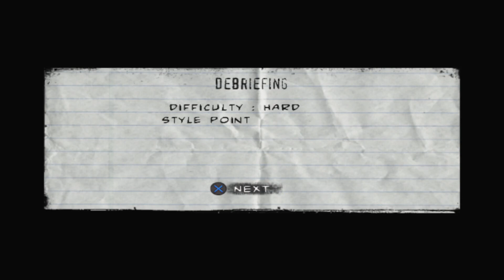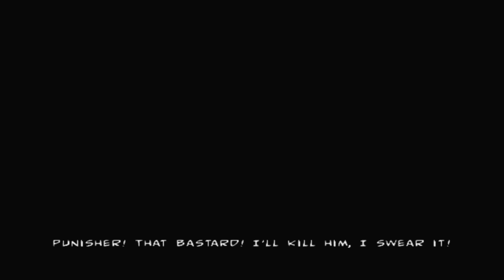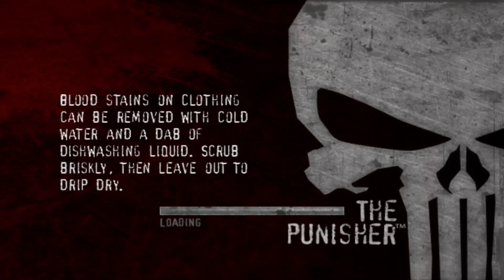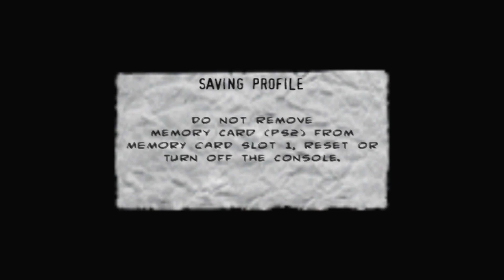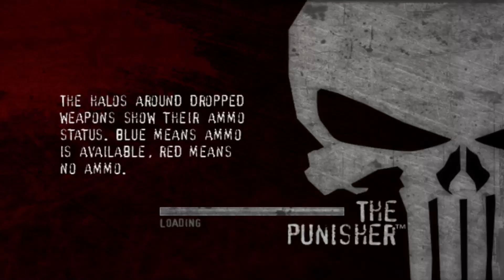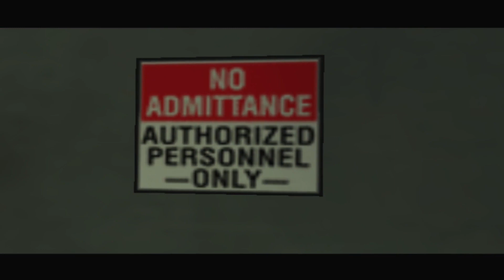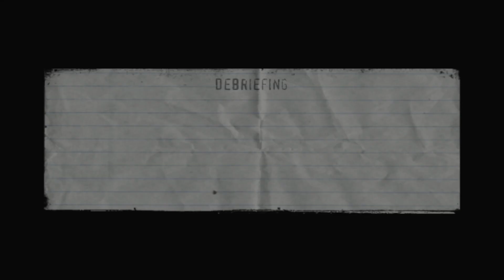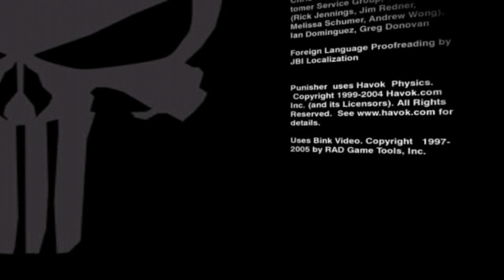Grass Plays - The Punisher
(NOTICE: This video is edited between some levels, due to time constrictions and work, forgive me!)

The Punisher is...what can I say? The game was a fun part of my life growing up and was one of the most thrilling third-person shooters devleoped for the PS2 by Volition. Sadly though, Volition was shut down over a month ago, so I thought it would be good to post this and remember the good times!

Rest in peace, thank you for making some of the best games, like Saint's Row and this one, for us to enjoy in our lives!

Not gonna say too much besides doing the highest difficulty to challenge myself, but I do hope you guys like this video as much as I enjoyed playing it!